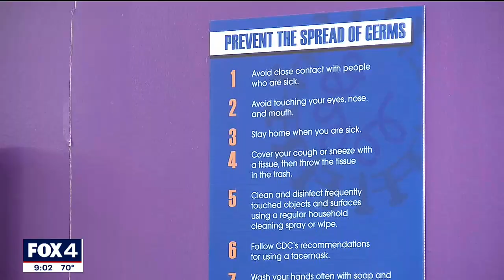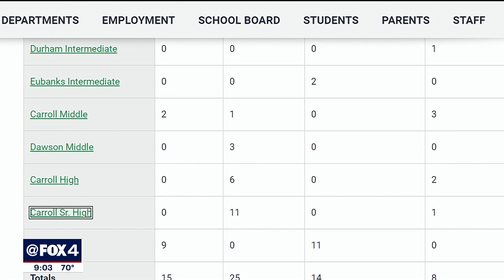Tarrant County public health director suggests resuming virtual learning due to COVID case increases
Tarrant County health officials want all students back home and out of the classroom. Right now, there’s no sign of that happening.